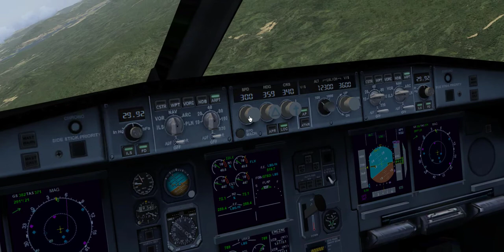Airbus A330-900Neo Azul Tap Para Flight Simulator X